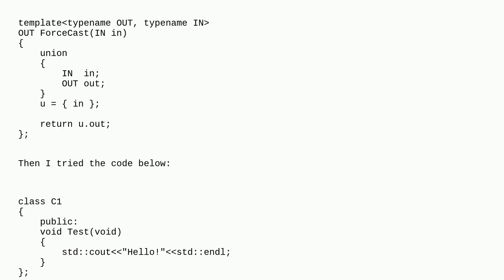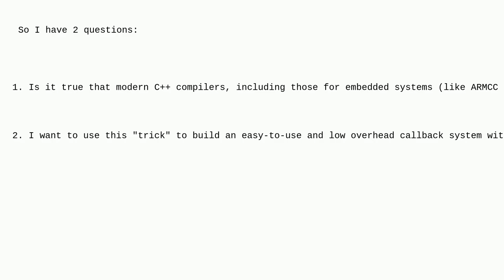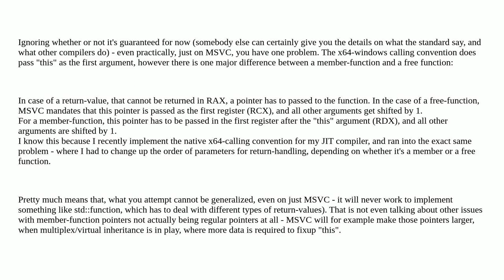Do all well-known C++ compilers implicitly pass "this" pointer as the 1st parameter to member fun...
Do all well-known C++ compilers implicitly pass "this" pointer as the 1st parameter to member functions?

A special thanks goes out to the community

  c++ this